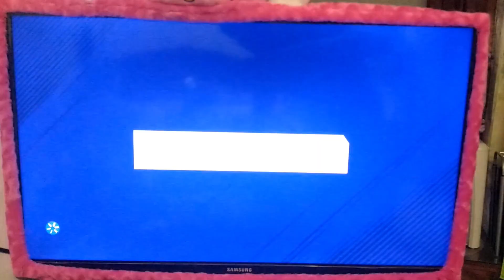SAVE DATA PS3 FIFA 2018 BLES SQUAD UPDATE 06 MARET 2018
Mudah2an cocok, update squad fifa 2018 ps3 BLES game ane patch 1.03

Link patch cari sendiri ya.